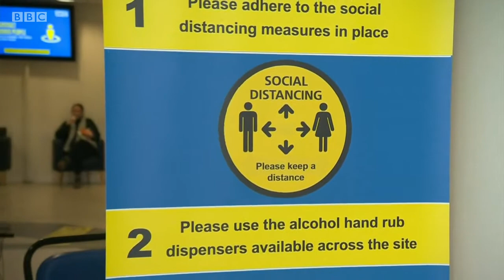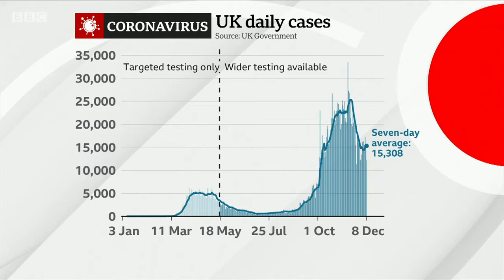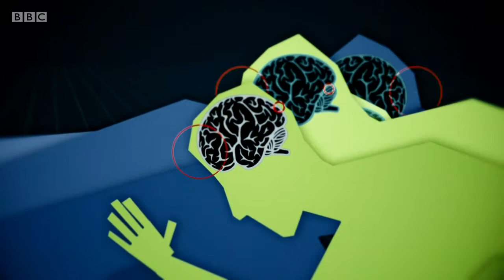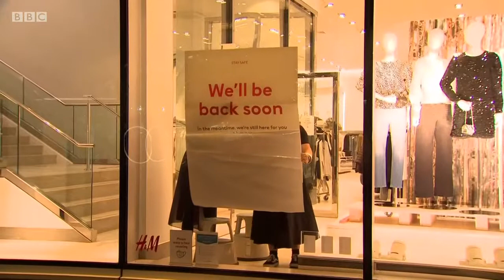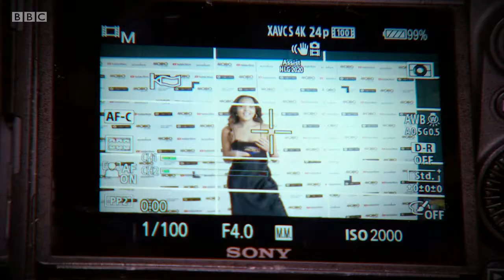BBC News at Six - 'V day' ! - 8th Dec 2020